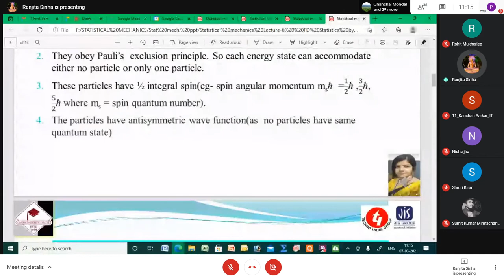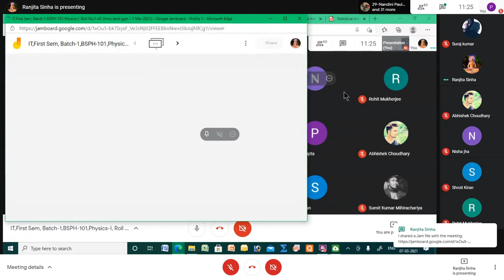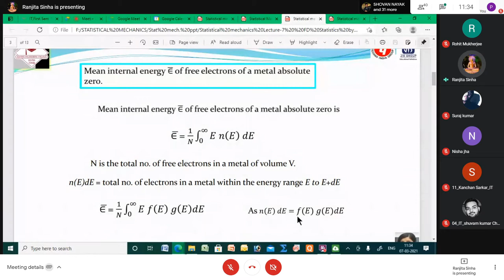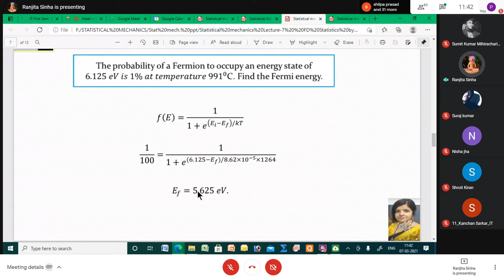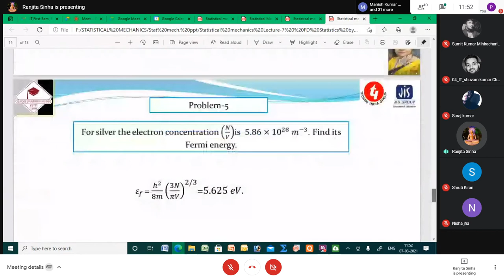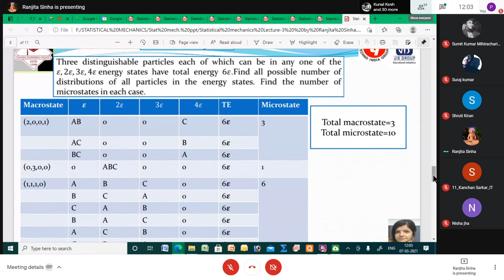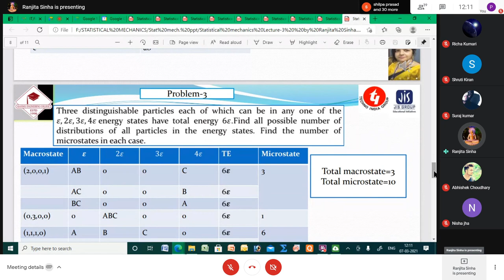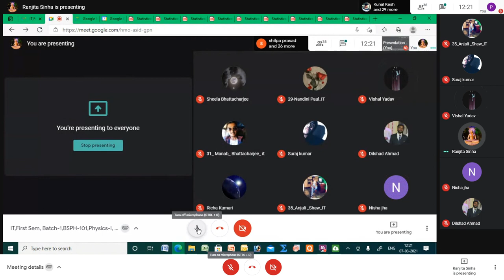Physics : PH-101 07/03/2021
When
Sun 7 Mar 2021 11:10am – 12:10pm India Standard Time - Kolkata
Joining info

Statistical Mechanics